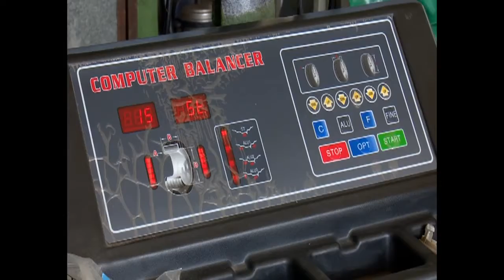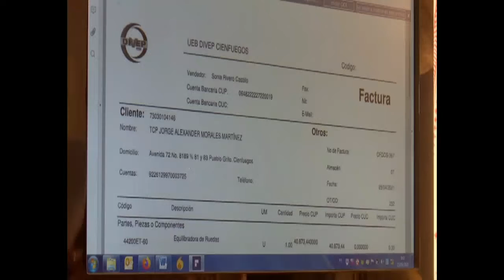Consolidan empresas cienfuegueras importaciones para trabajadores por cuenta propia.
44 empresas cubanas quedaron facultadas para realizar actividades de importación y exportación con las formas de gestión no estatal. En Cienfuegos 14 de esas entidades incentivan esa práctica y abren nuevas oportunidades de negocios.